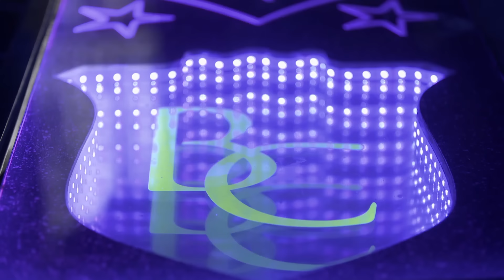Los clientes más problemáticos y sus reacciones al final | Mexicánicos | Discovery Turbo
Entre gustos y colores, todo es posible y cuando de remodelación de automóviles se trata, hay cabida de sobra para los reclamos, exigencias, desconfianza y hasta malos en el taller de Martín Vaca. Acompáñalo a descubrir si realmente: ¿el cliente siempre tiene la razón?